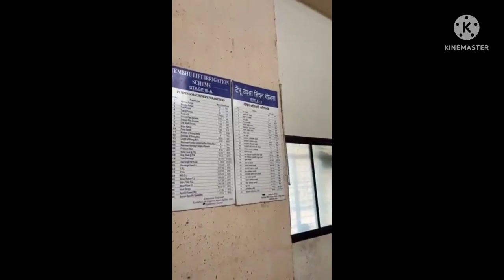Tembhu lift irrigation project| टेंभू उपासा जलसिंचन योजना| Gaon Ka Chhora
The Maharashtra government approved a sum of Rs 4,089 crore for the Tembhu lift irrigation scheme in Satara district; project will benefit the perennially drought-prone areas of Satara, Solapur and Sangli districts.The scheme is about constructing barrages on the river Krishna near Tembhu village and lifting 22 billion cubic feet water to irrigate 80,000-hectare areas in seven talukas -Karad, Kadegaon, Tasgaon, Khanapur, Atpadi, Kavathe-Mahankal and Sangola - spread across Satara, Sangli and Solapur districts, he said.Water will also be released in three reservoirs of small irrigation projects. This will help provide water for irrigation and drinking water purpose in Ahmednagar district, the official said.